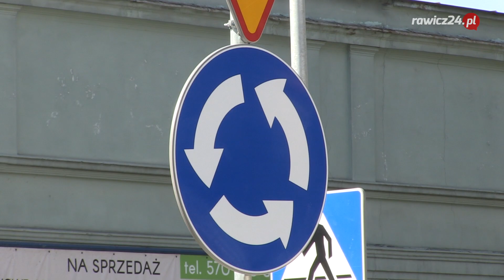Co mieszkańcy sądzą o nowym rondzie w Rawiczu?